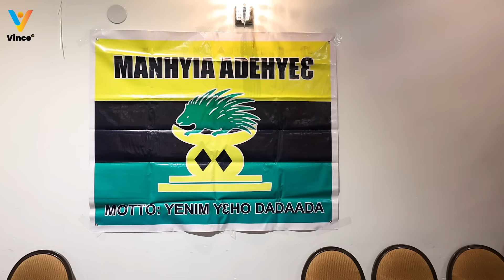Funeral of the late MRS Jones Brefo Toronto Canada 🇨🇦